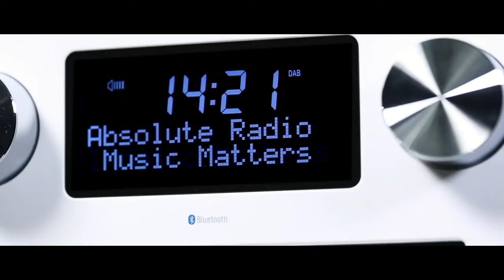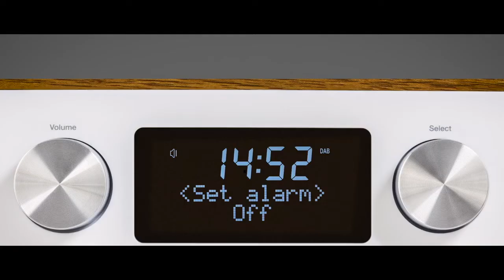Pure Evoke C-D6 Stereo All-In-One Music System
With the power to bring all your favourite music to life, the stunning Pure Evoke C-D6 stereo all-in-one system delivers a choice of DAB and FM radio, CD and Bluetooth wrapped up in a beautiful wood style finish.